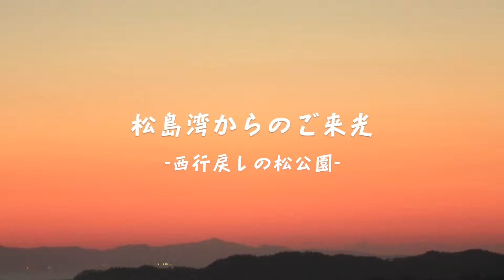松島・西行戻しの松 心に残るご来光-1080p View of the sunrise at Matsushima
2012年10月撮影。キャノン EOD 5D Mark lll撮影。日本三景・松島の高台にある西行戻しの松公園。ここからは松島湾を一望でき、すっきりと晴れれば遠くの牡鹿半島や金華山が見える。２日間撮影したぶんをまとめてみました。
View of the sunrise from the top of a slightly elevated hill to look down at Matsushima-Wan